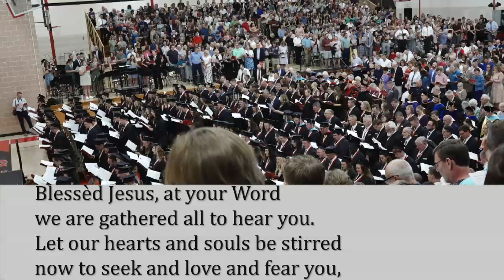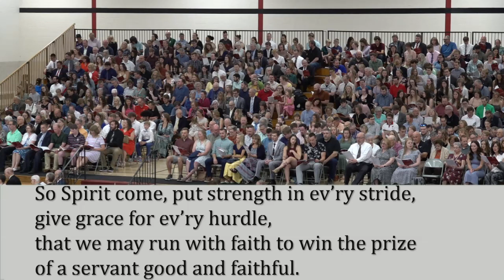Commencement Service May 2024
Martin Luther College Spring Commencment Service May 2024